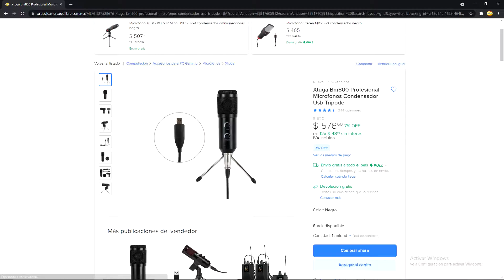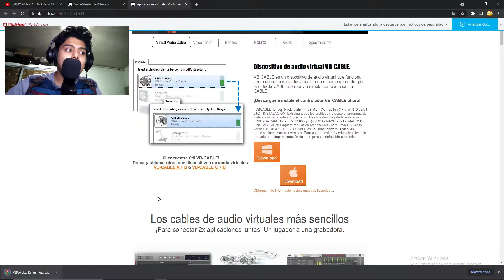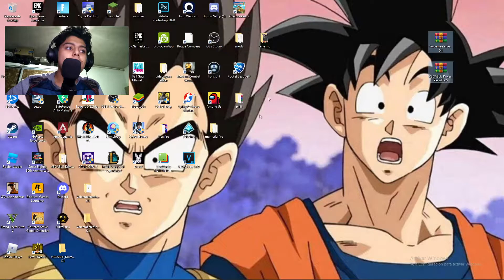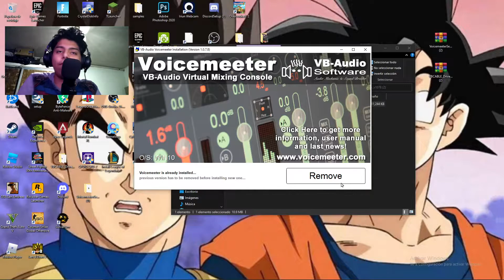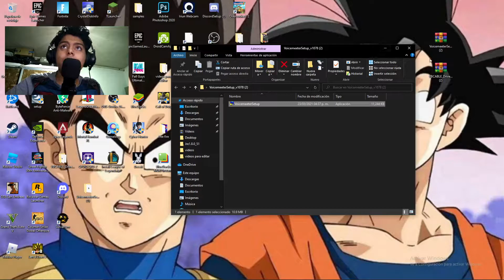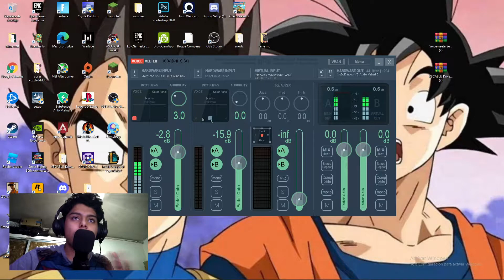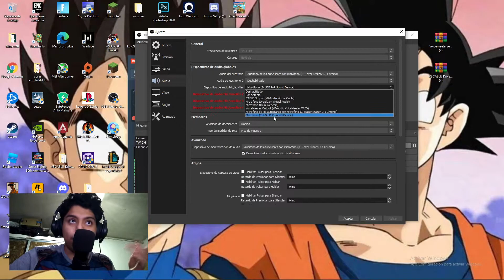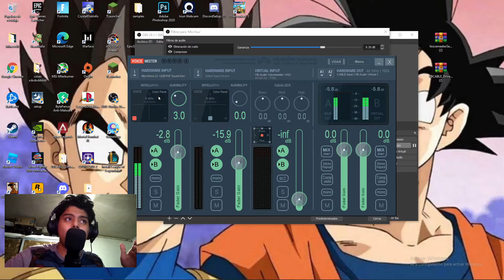COMO MEJORAR LA CALIDAD DE TU MICROFONO -MUY FACIL- | ElKatUz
MI PC:
I3 9100F
PLACA DE VIDEO GTX 1650 SUPER
16 GB RAM 2666 MHz
2TB DE DISCO DURO [HDD]
512GB DE DISCO SOLIDO [SSD]
PLACA MADRE H310M-E R2.0
FUENTE DE PODER DE 600 WATS